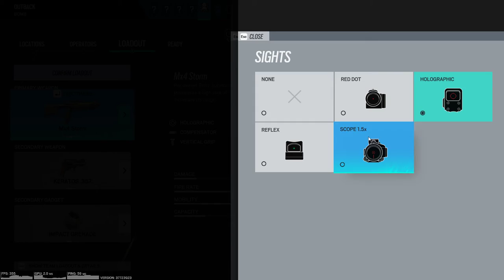Tom Clancy's Rainbow Six Siege - I play for all operatives -CBRN part 1 | Gameplay #20